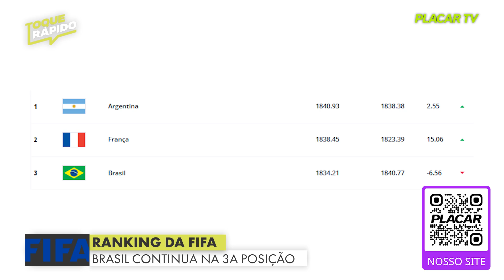AMEAÇA À MARCOS BRAZ, RANKING DA FIFA, LEILA PEREIRA COM GRANA E MAIS! | Toque Rápido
Marcos Braz faz uma coletiva e relata ter sido ameaçado por torcedor, sai o ranking da FIFA e Brasil continua em primeiro, Santos consegue efeito suspensivo e tem Vila Belmiro liberada, empresa de Leila Pereira vai administrar Arena Barueri e jogos do Brasileirão.